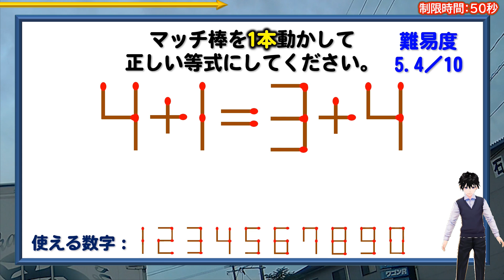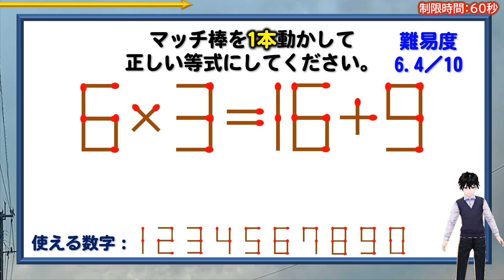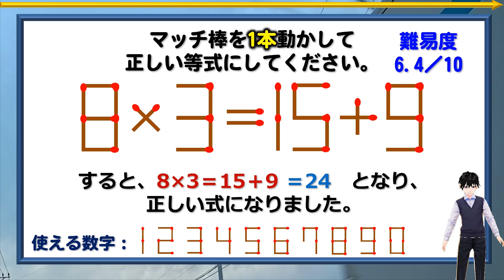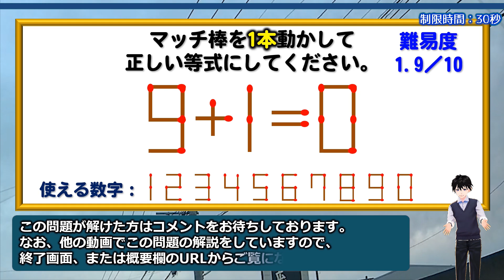【マッチ棒パズル】1本だけ移動して等式に変える脳トレ！6問！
背景動画素材：オリジナル
描画図形：オリジナル
画像素材：イラストAC

【WEBサイト】
ネタファクト

ワールドファンシー